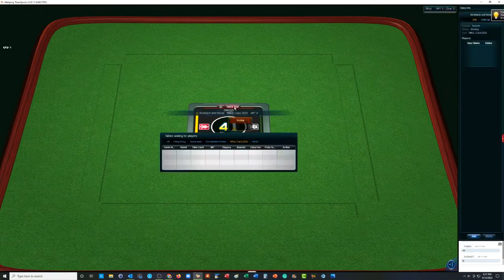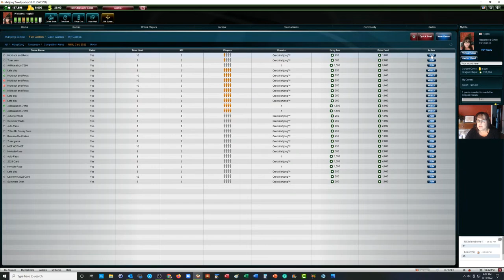NMJL 4-Player Simply Social Let's Play Livestream 20220914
In this NMJL 4-Player Nitty-Gritty Let's Play Livestream, we'll be playing American Mah Jongg using the National Mah Jongg League card at Mahjong Time. If you are not interested in socializing, you will probably enjoy pre-recorded Strategy Theory videos with game commentary only. Here is a link to the current playlist Another option is the 4-Player Nitty-Gritty Livestream on Wednesday nights from 6-8 PM EST.

SHOW NOTES PENDING

Michele Frizzell
Instructor, Author, Speaker
6175 Hickory Flat Hwy Ste 110-335